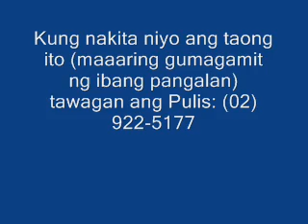Nakita mo ba ang Babaeng Ito? (Murder Suspect)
Update (Sept 7, 2011): "Friends and relatives of slain film critic Alexis Tioseco have offered a cash reward of P1 million for information that could lead to the arrest of the killers." Please contact any of the ff nos.

Ang babaeng ito na sangkot sa pagpatay sa magkasintahang film critics na sina Alexis Tioseco at Nika Bohinc sa bahay ni Alexis sa 39B Times Street sa Quezon City noong September 1, 2009. Nakilala siya sa pangalang Criselda Dayag at maaaring ngayon ay gumagamit ng alyas o ibang pangalan. Siya ay nagtrabaho bilang katulong (housemaid) sa magkasintahang Alexis at Nika.